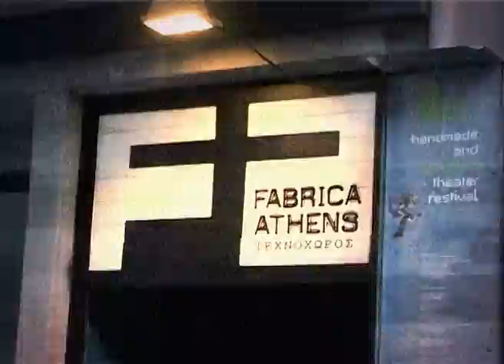Fabrica Athens: 1st Handmade and Recycled Theater Festival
Μοντάζ βίντεο: Έλενα Δεμέστιχα
Η πολυδραστική Ομάδα Τέχνης Fabrica Athens παρουσίασε το "1o Φεστιβάλ Χειροποίητου και Ανακυκλώσιμου Θεάτρου" στις 10-20 Οκτωβρίου 2013 στον χώρο του Fabrica Athens.